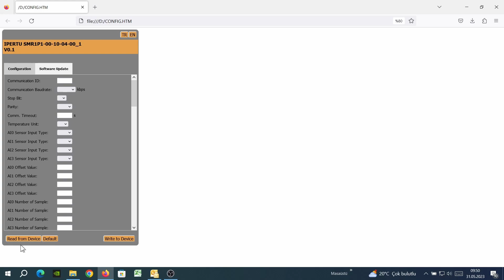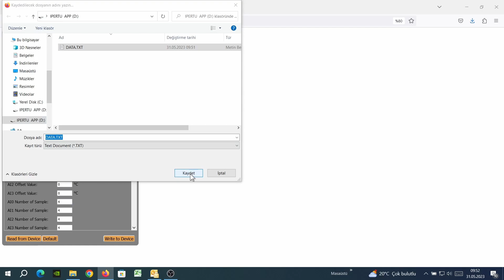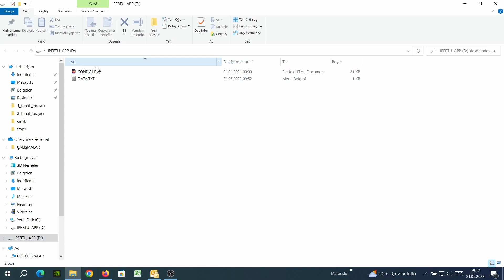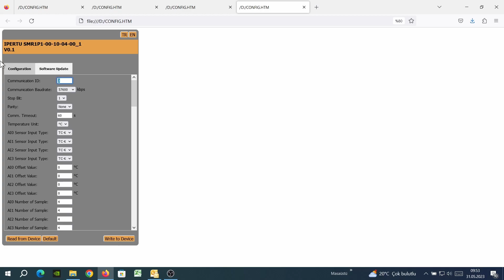EMKO PROOP IPERTU MODULES USB CONFIGURATION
IPERTU MODULES USB CONFIGURATION